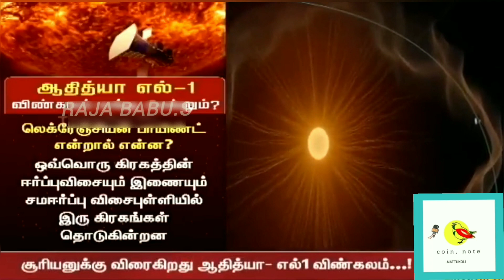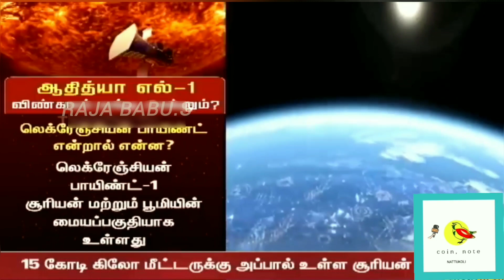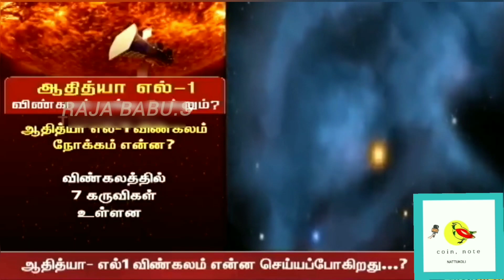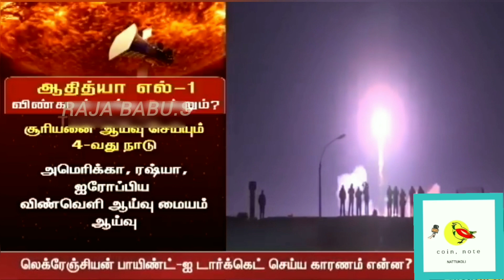சூரியனை ஆராய்ச்சி செய்ய ,ஆதித்யா எல் 1